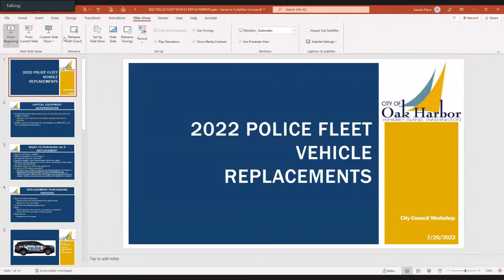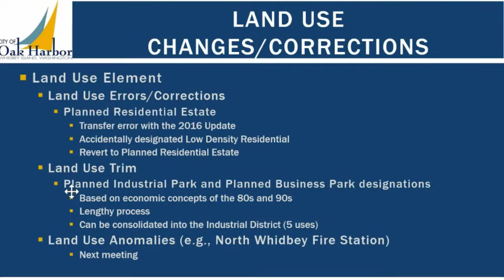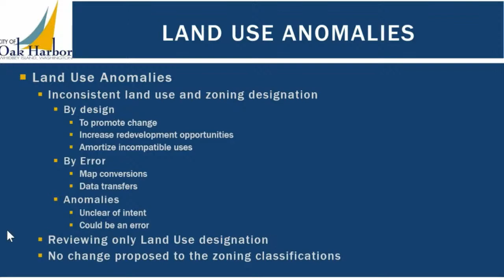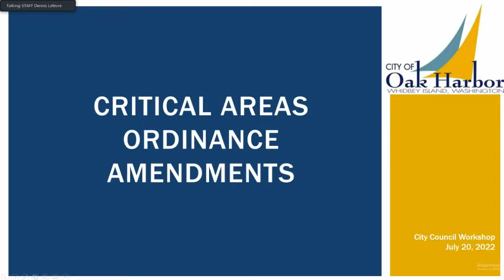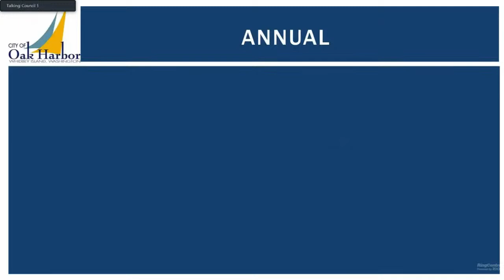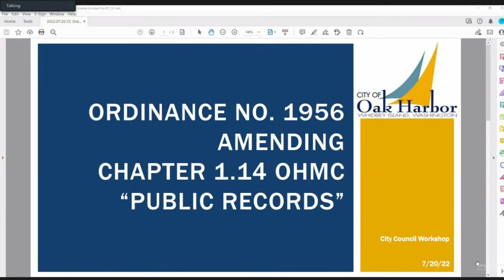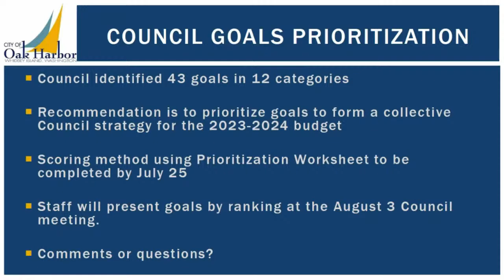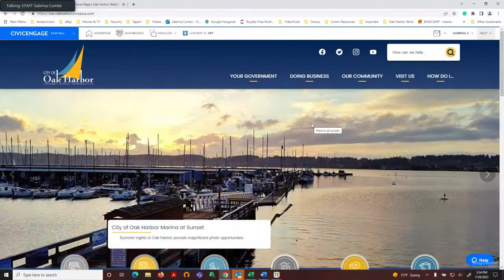7-20-22 City of Oak Harbor Workshop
MAYOR

DEVELOPMENT SERVICES
a. 2022 COMPREHENSIVE PLAN AMENDMENTS
b. CRITICAL AREAS ORDINANCE AMENDMENTS

P.M. FINANCE
a. GRANTS UPDATE

LEGAL DEPARTMENT
a. ORDINANCE NO, 1956: AMENDING OAK HARBOR MUNICIPAL CODE CHAPTER 1.14 - PUBLIC RECORDS
b. ORDINANCE NO. 1960 - ADOPTING OHMC SECTION 9A.04.004 PER REVISED CODE OF WASHINGTON

POLICE DEPARTMENT
a. POLICE FLEET REPLACEMENTS

ADMINISTRATION
a. CITY COUNCIL RETREAT: COUNCIL/STAFF GUIDELINES AND COUNCIL GOALS PRIORITIZATION
b. PREVIEW OF CITY WEBSITE REDESIGN
c. CITY ADMINISTRATOR'S REPORT

CITY COUNCIL